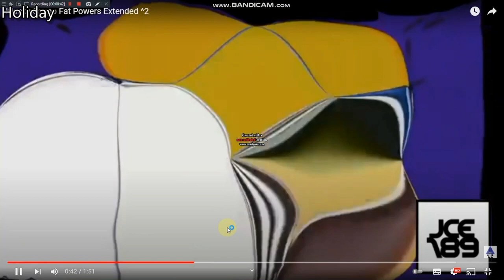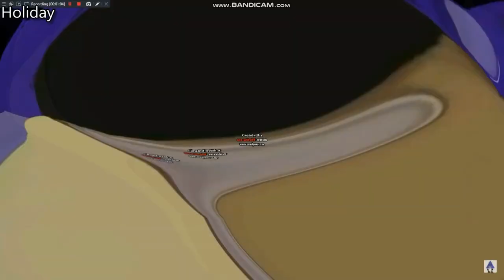Klasky Csupo Fat Powers Extended^3